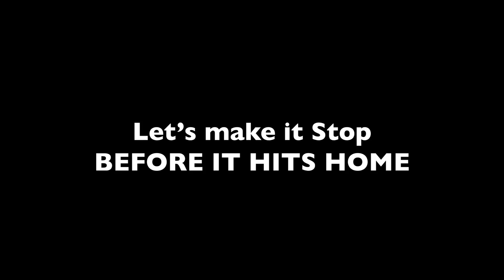She's not your sister. But she could be.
Abuse does not have to be real only when it happens to those you know. End violence and abuse before it hits home.

Violence and abuse are poison to society. Let's make it STOP.
 - Gender Violence Helpline: 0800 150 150 (operates 24 hours)
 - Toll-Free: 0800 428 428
 - Call-Back: 120*7867#